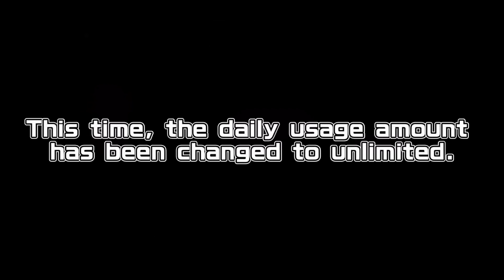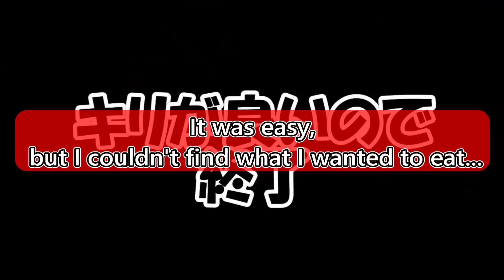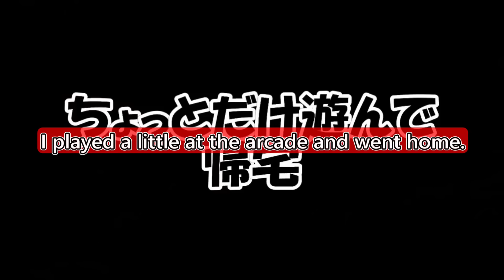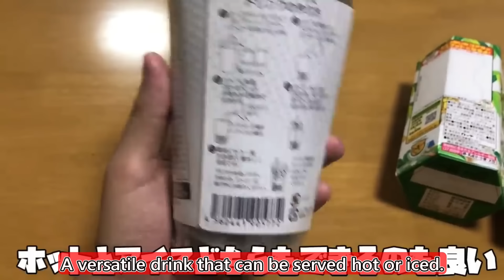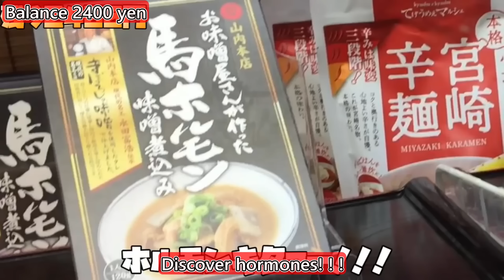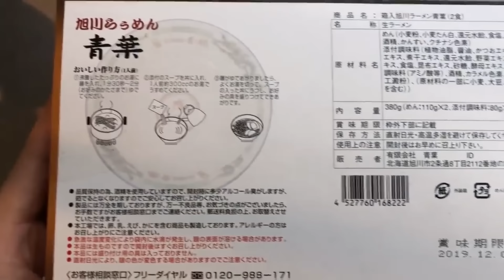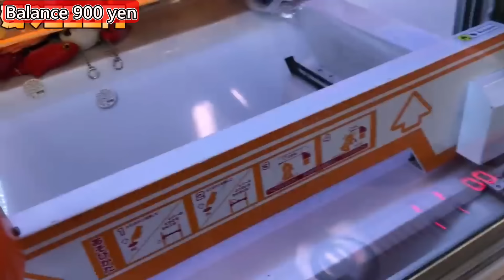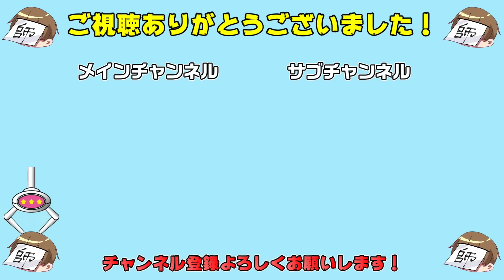One-Week Challenge To Survive With Only Food From The Game Center! (CRANE GAME SURVIVAL Season 3)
You may be asked about the expiry date, but this video is a translation of a video uploaded on a previous Japanese channel.